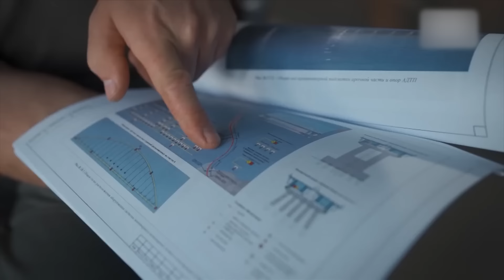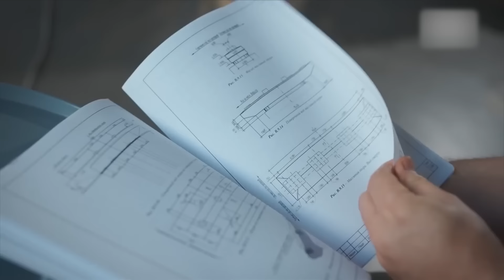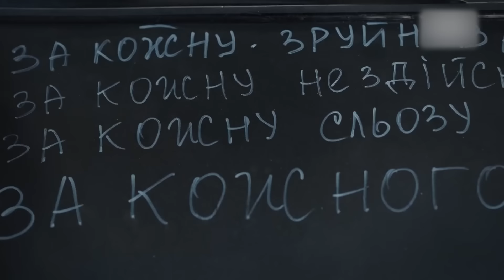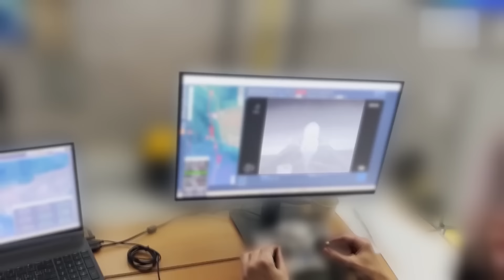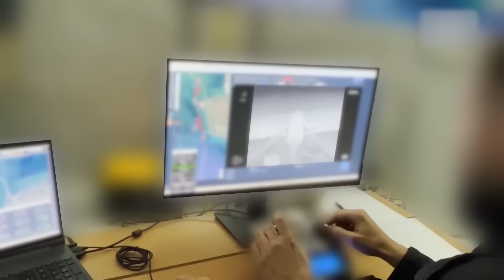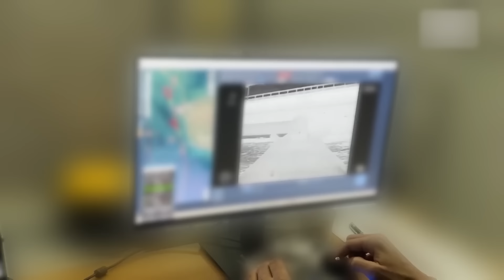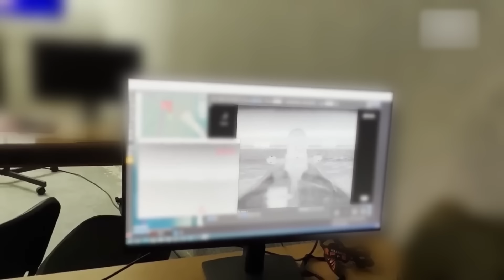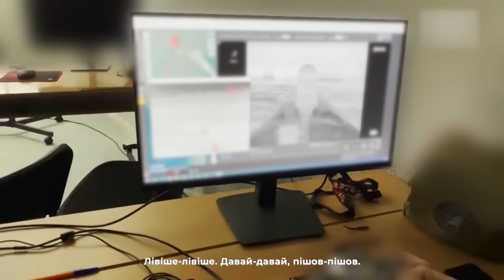Attack Crimean (Kerch) Bridge by Ukrainian Kamikaze Drones. Here's what happened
How and with what did the AFU manage to hit the Kerch Bridge, or as it is also called, the Crimean Bridge? Ukrainian special services have revealed some details of this extraordinary special operation, which you will find out in this episode.

Some of our videos are not monetized due to YouTube's rules. Here are the details:
BTC - bc1qc7va3c56w74pmhtfjgpdel8nhfrvfqcxnpkm5p
ETH - 0xE0FFED671D40943264d8c4d43310F973753cF70c

This video has undergone authorial processing in the form of translation and voice-over, while respecting the copyright. The translation retains the meaning and cultural sensitivity, while the voice-overs are tailored to the atmosphere of the original. All work was done within copyright laws and licenses, supporting creativity and respect for the original content creators.